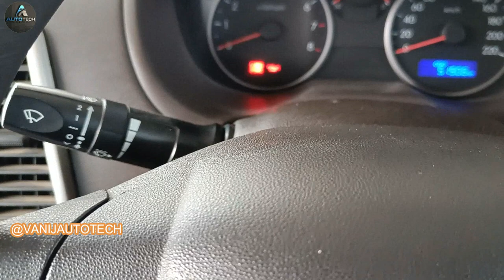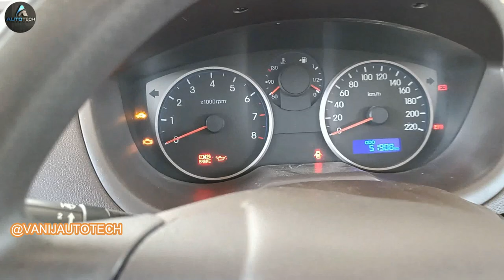Check engine light flashing | Security Immobilizer light not coming on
Hello friends My Name is Vanij Kumar and Welcome to My Youtub Chanel

हुंडई i20 कार जिसमें इमोबिलाइजर की लाइट नहीं आ रही और चेक इंजन लाइट बिलिंग कर रहा है तू कार में क्या प्रॉब्लम हो सकते हैं और इसको कैसे डायग्नोज करें तो हमने डायग्नोज करके पता लगा लिया है कि इस कार में क्या प्रॉब्लम है तो स्टेप बाय स्टेप फाल्ट को पकड़ने के लिए प्रॉब्लम को जानने के लिए वायरिंग शूज और रिले को चेक करने के बाद में पाया कि इसमें खराब है जिसकी वजह से आपके का स्टार्ट नहीं हो रही और चेकिंग लाइट बिलिंग कर रहा और सिक्योरिटी लाइट क्लस्टर मीटर में शो नहीं कर रहा स्टेप को फॉलो करके आप अपने कार की प्रॉब्लम को सॉल्व कर सकते हैं थैंक यू

hyundai i20 car in which the immobilizer light is not coming and the check engine light is flashing what can be the problem in the car and how to diagnose it so we have diagnosed and found out what is the problem in this car step by step To catch the fault after checking the wiring shoes and relay to know the problem found that it is bad due to which your car is not starting and checking light is billing and security light is not showing in cluster meter You can solve your car problem by following the steps thank you